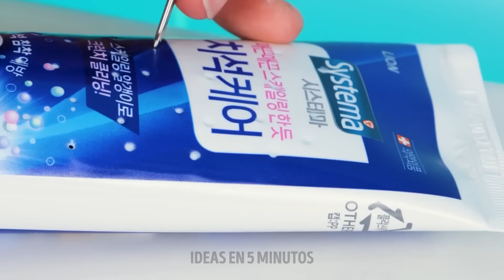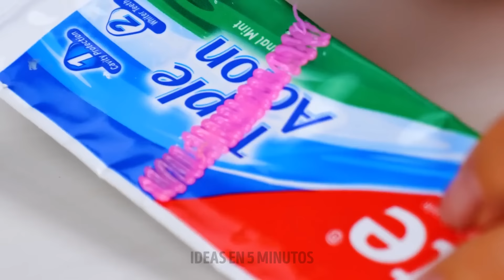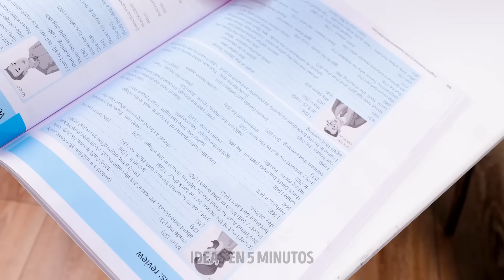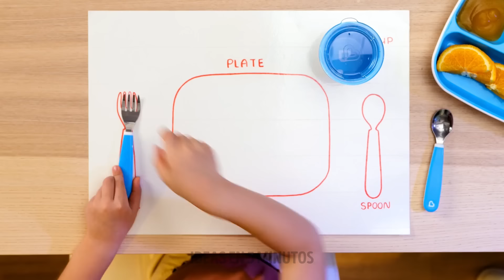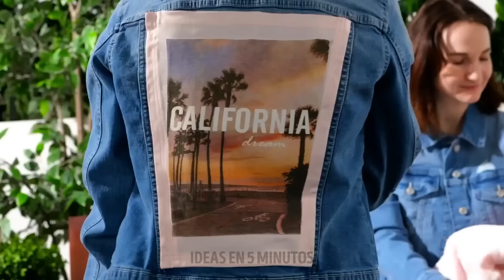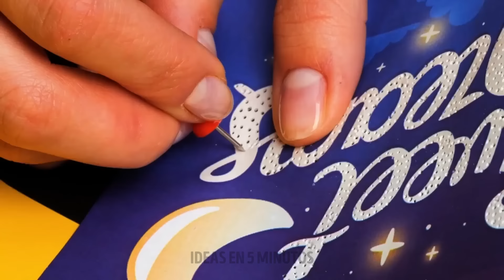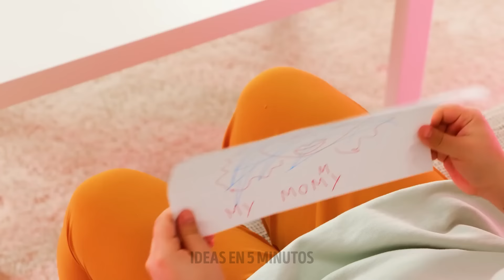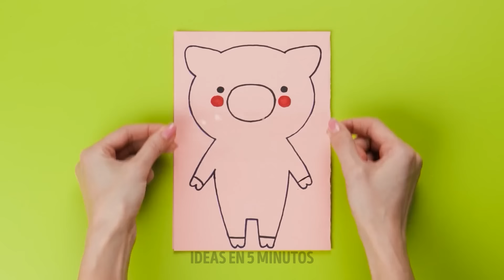Los Mejores Trucos para Padres 👨‍👩‍👧‍👦 🌟 Para Hacer la Paternidad Más Fácil que Nunca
🌟 Sumérgete en el mundo de la maestría en la crianidad con nuestro último video! Descubre trucos revolucionarios y gadgets imprescindibles que transformarán tu viaje como padre. Desde trucos que ahorran tiempo hasta gadgets innovadores, hemos seleccionado el kit básico definitivo para mamás y papás modernos. No te pierdas los secretos para una crianza más suave, ¡mira ahora y eleva tu vida familiar! 👪✨

MARCAS DE TIEMPO:
6:06 Divertido gadget de pasta de dientes
14:10 Truco para esconder dulces de tus hijos
28:29 DIY luz nocturna para dulces sueños
49:10 Solución fácil si olvidaste el sombrero de tu hijo